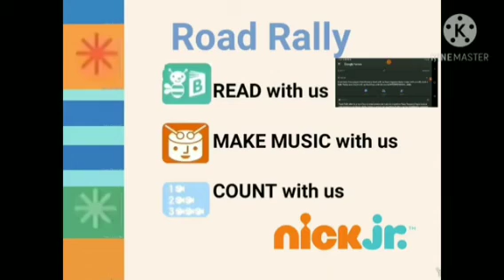December 2, 2020